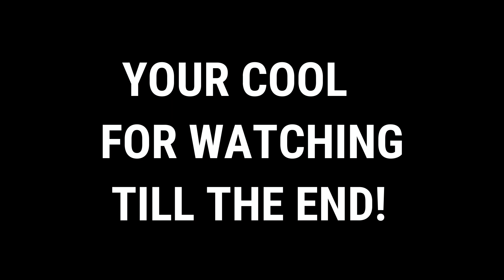Day Ones🏆 (ft.bizzabella)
song- day ones, rarin